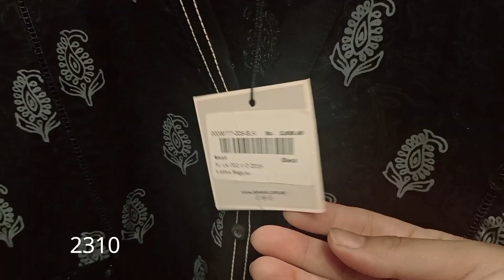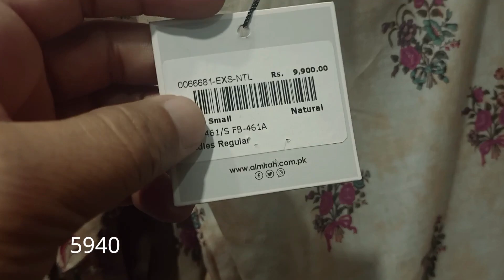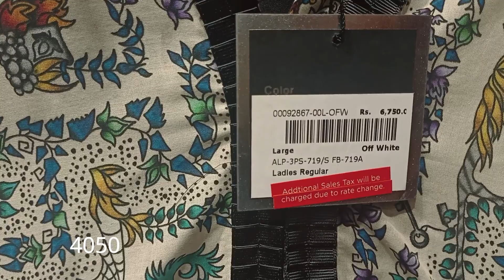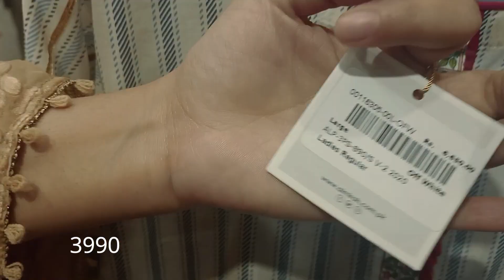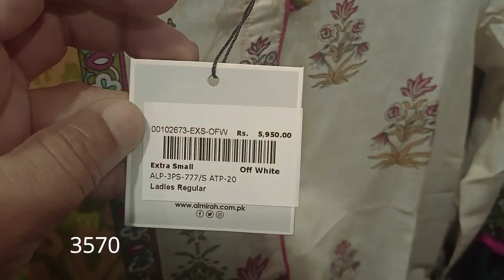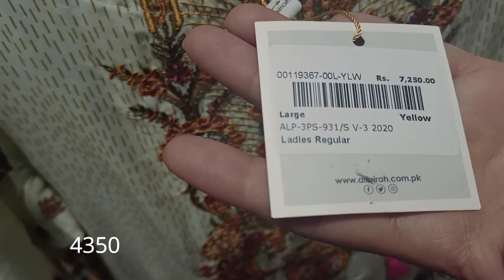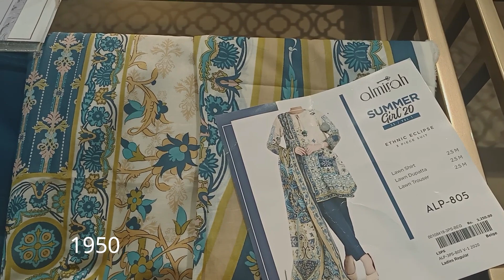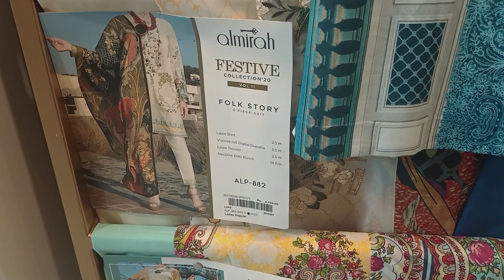Almirah Sale Flat 40% Off Today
Today i m in Almirah outlet here is sale flat 40% off because of their new outlet opening in Faisalabad